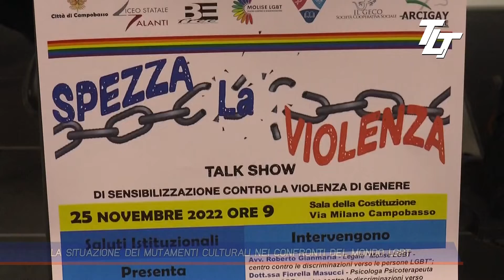LA SITUAZIONE DEI MUTAMENTI CULTURALI NEI CONFRONTI DEL MONDO LGBT